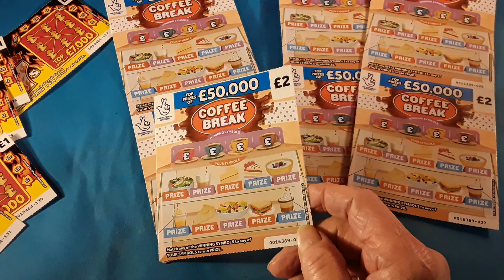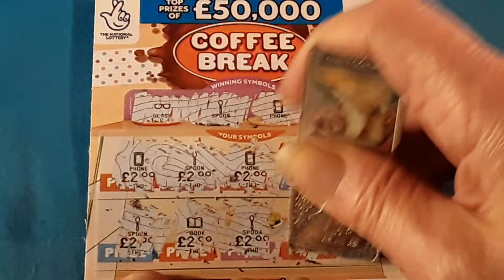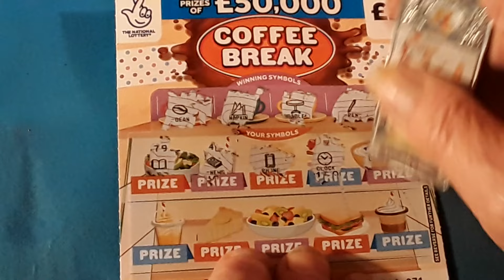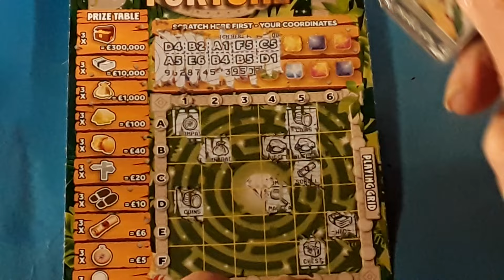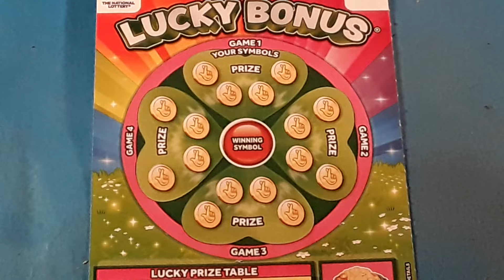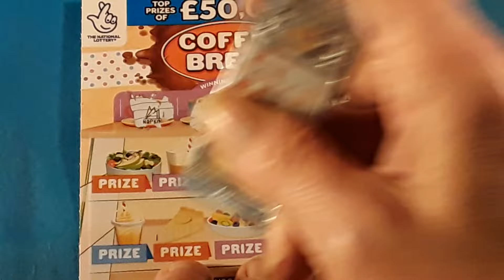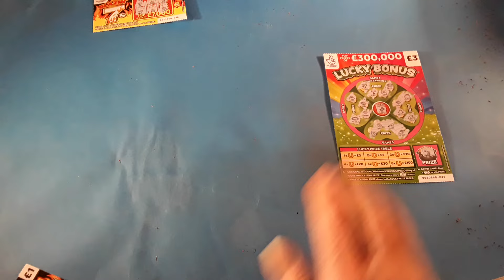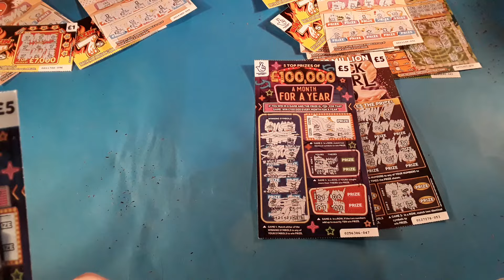NEW CARDS."".COFFEE BREAK""....FULL CARD.....BLAZING 7s.....MAZE of FORTUNE .....LUCKY BONUS..